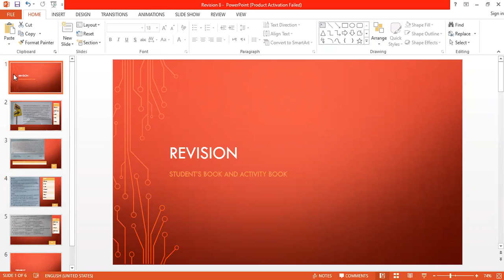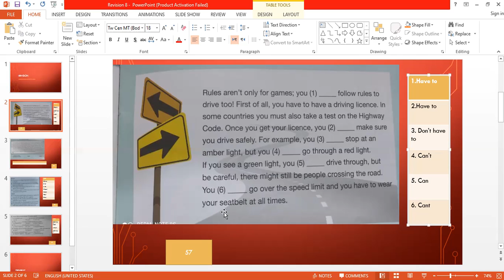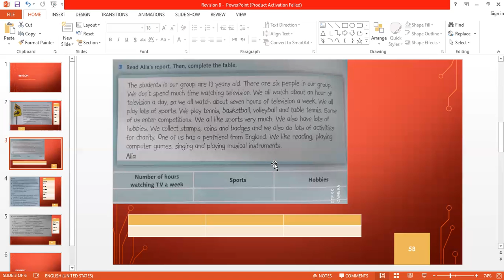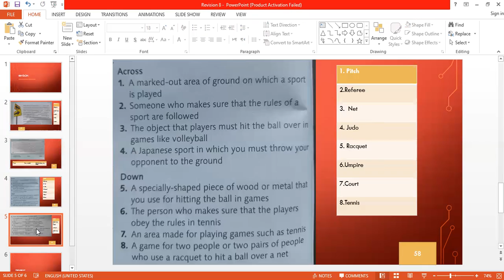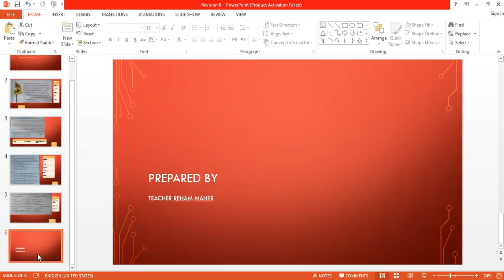revision / exercises الصف الثامن ف2